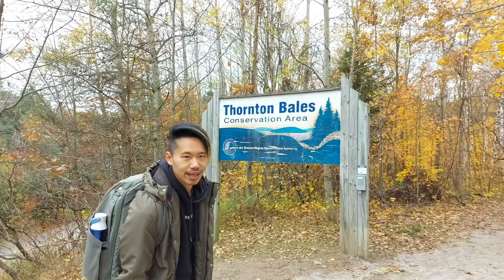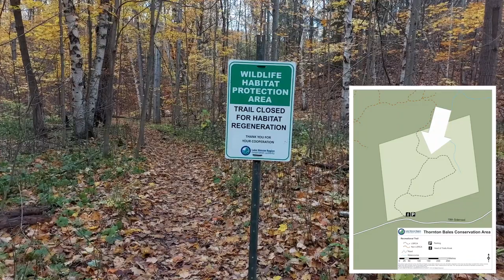【郊遊篇】三小時快閃 Thornton Bales Conservation Area｜郊遊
用三小時快閃位於19 Sideroad與Dufferin Street, 在Aurora與Newmarket中間的Thornton Bales Conservation Area，在冬天來臨前最後沖刺

為你設計，創造理想庭園
成為你專屬的Green Magic Hours